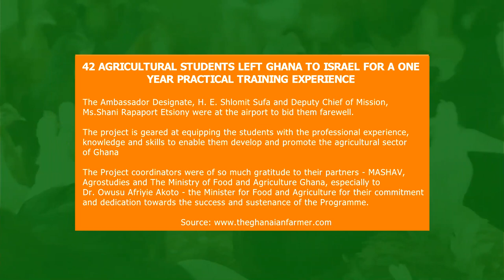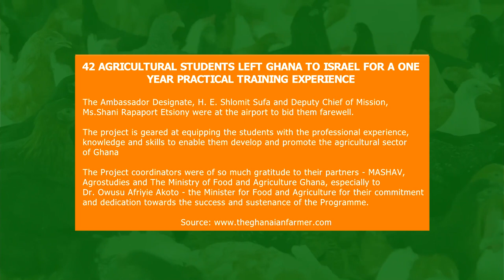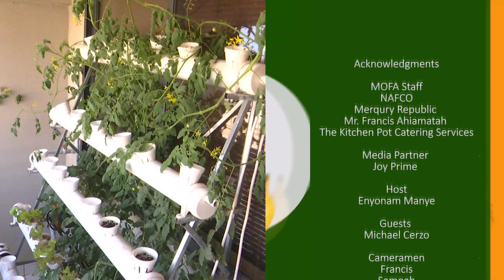Philippine Engineer || Teaches How To Start A Successful Hydroponics Garden || Watch How